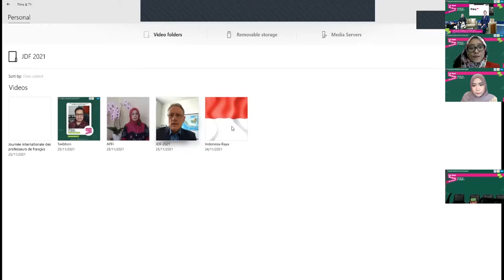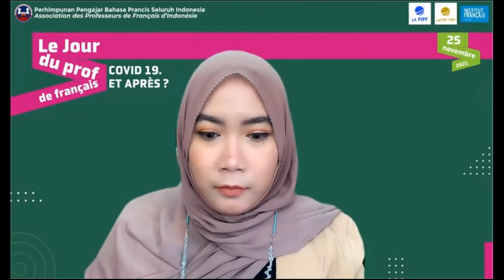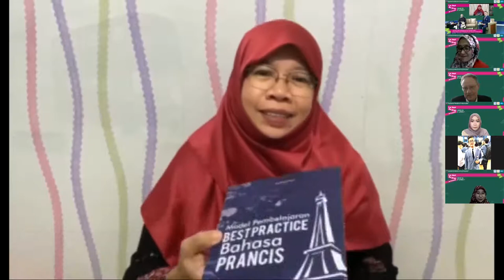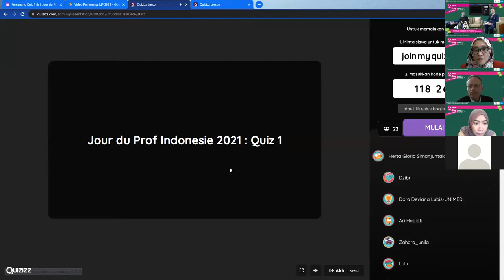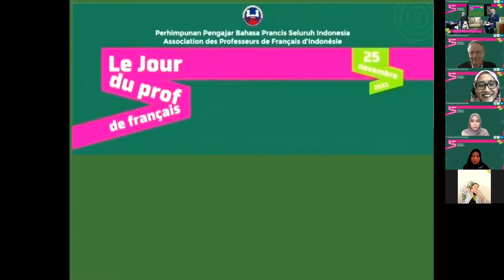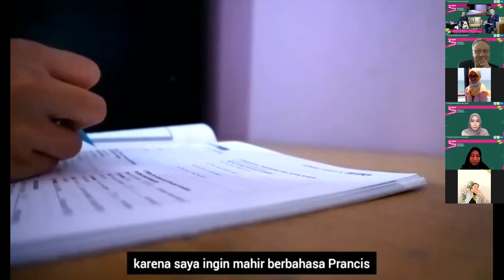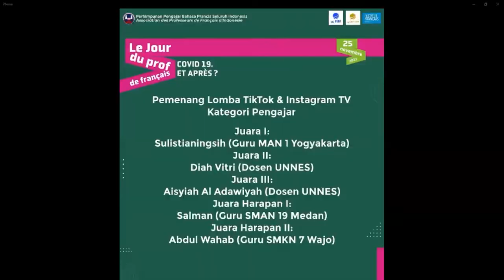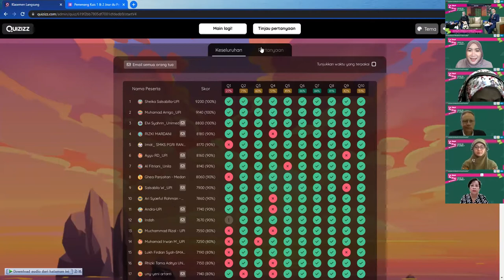Recording Temu Virtual Pengajar dan Siswa Bahasa Prancis Se-Indonesia